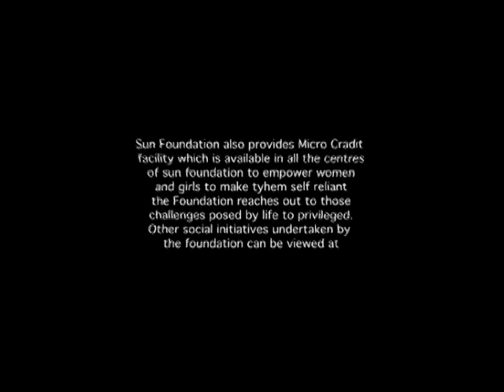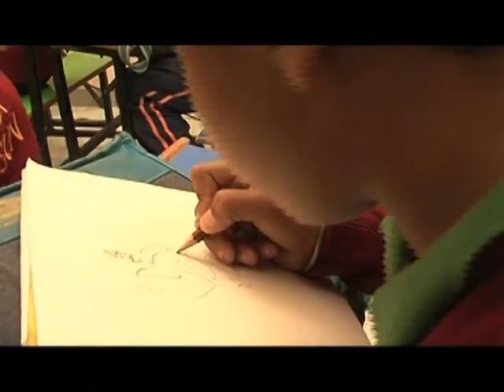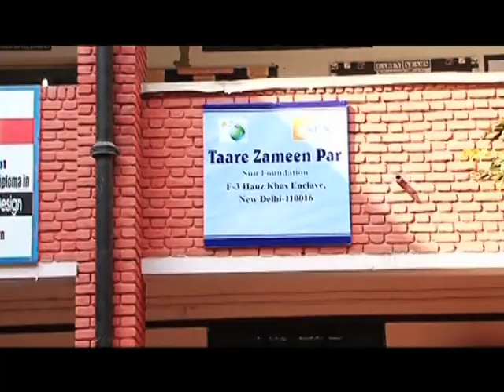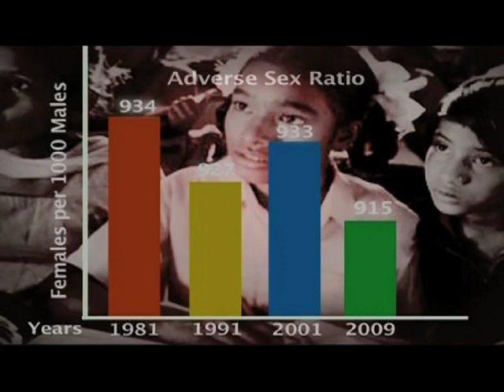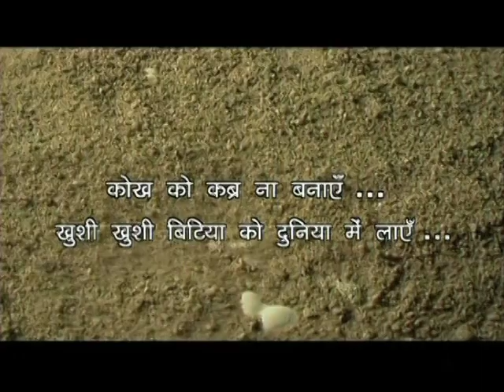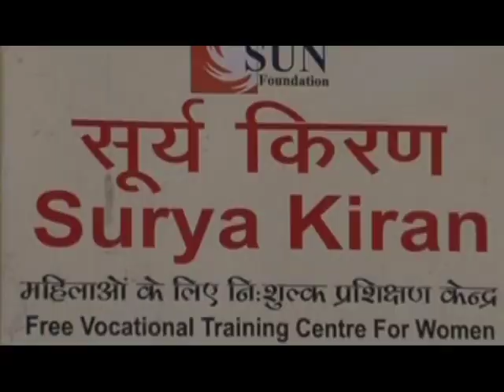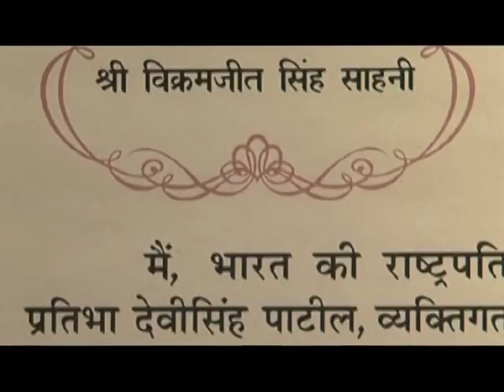SUN FOUNDATION AV, VIKRAM SAHNEY